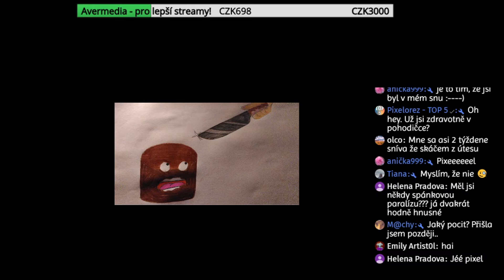Strejda v rohu pokoje [PODIVNÉ SNY]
Dnes si projdeme několik vašich podivných snů...